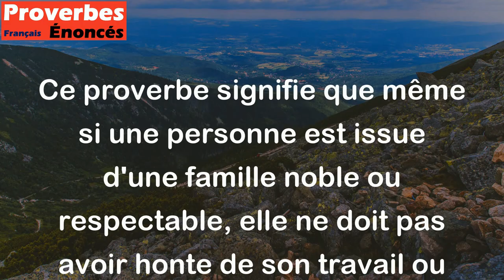Une jument de noble race n'a pas honte de son fumier. - Proverbe Arabe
Ce proverbe signifie que même si une personne est issue d'une famille noble ou respectable, elle ne doit pas avoir honte de son travail ou de ses accomplissements modestes. Tout le monde doit être fier de ce qu'il accomplit, peu importe son origine sociale.